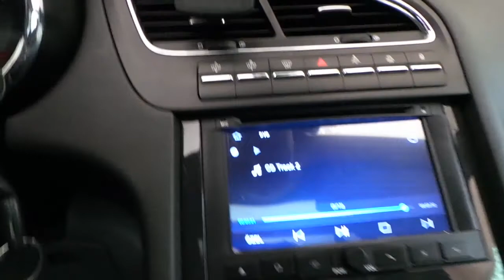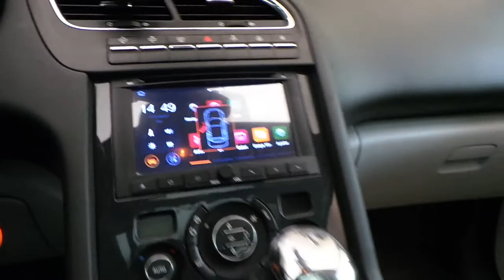Peugeot 5008 Oem android multimedya radyo dvd usb navi geri görüş kamera uygulaması